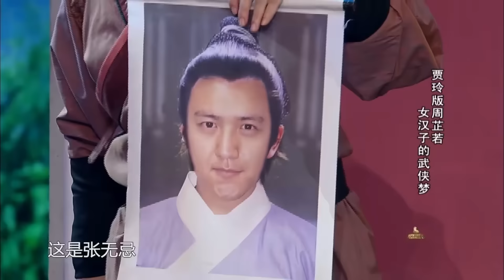【小品】《倚天屠龙记》贾玲 张小斐 攻打光明顶 猜猜谁是周芷若？【SMG上海东方卫视欢乐频道】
✨做喜剧行业标杆，打造喜剧盛宴！✨搞笑，我们是认真的！👌

✨ 五星推荐·全网独播电视剧正片·欢迎回看 ✨